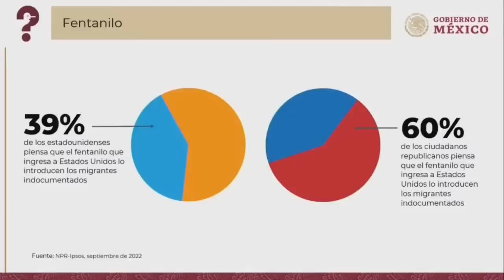🤡 AMLO quedó HUMILLADO por el SENADOR LINDSEY GRAHAM que ACEPTÓ su RETO y lo dejó como PAYASO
“Señor presidente, me complace responder a las preguntas que planteó; El problema que tengo con usted, para serle sincero, es que niega las áreas de su país controladas por los cárteles de la droga”, mencionó el senador republicano.

► ¿QUIERES ANUNCIARTE?